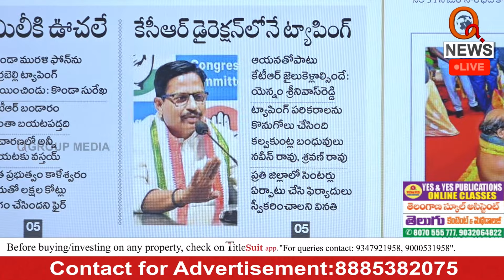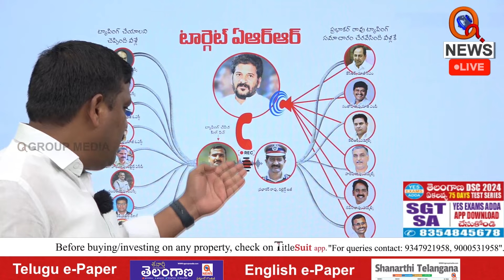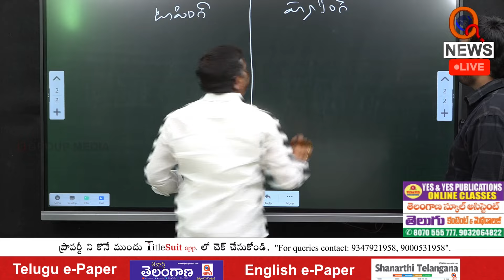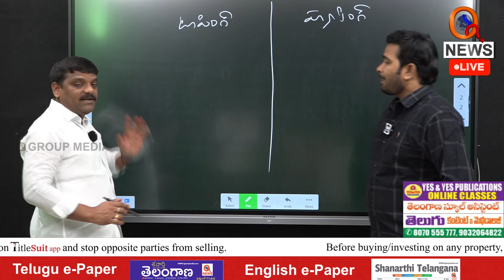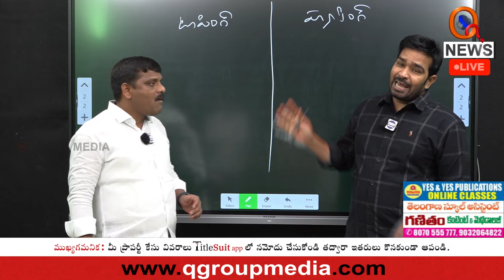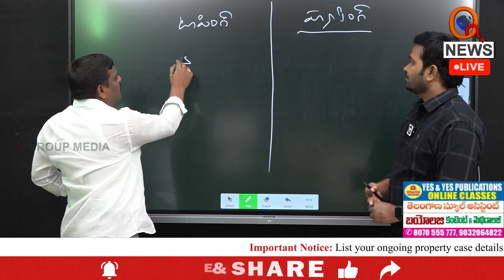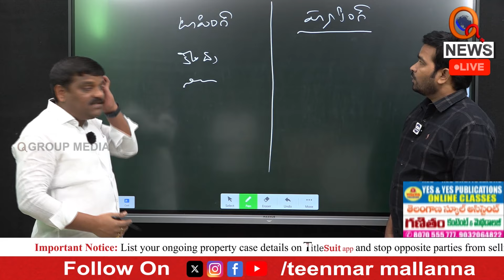తీన్మార్ మల్లన్న ఫోన్ ట్యాపింగ్ Teenmarmallanna I Shanarthi Telangana e-paper